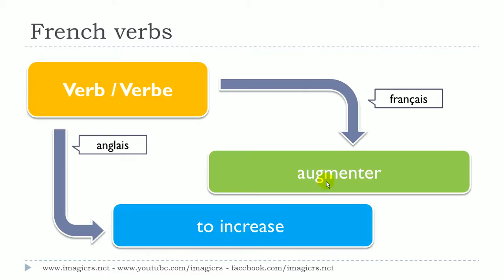Lær fransk # 1 verbe # augmenter